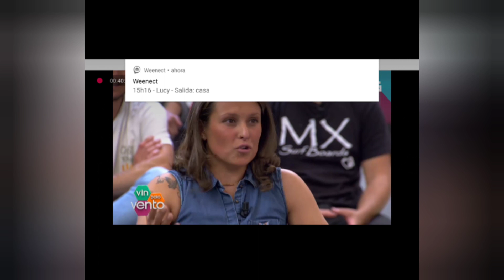Mx surf en la televisión de galicia.